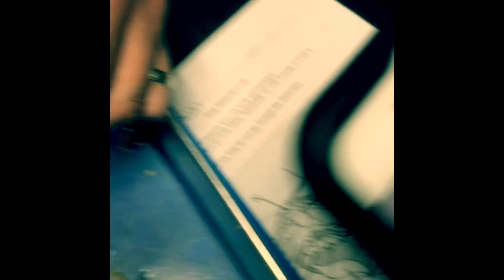Dissecting frogs at school